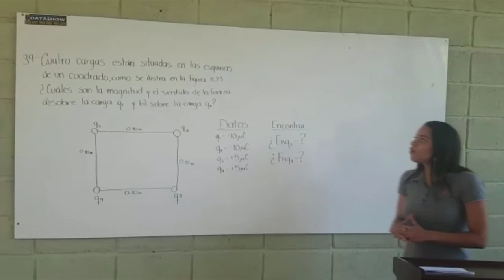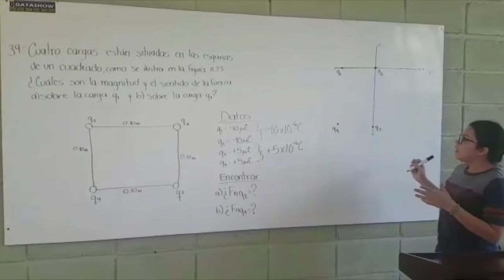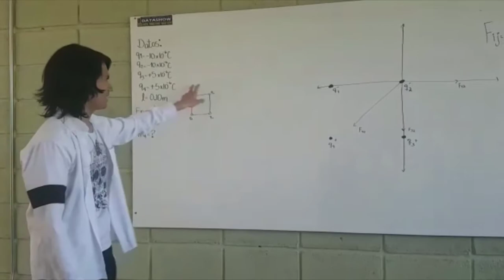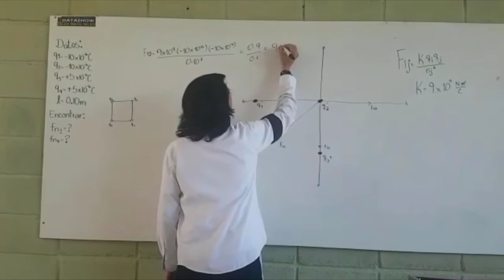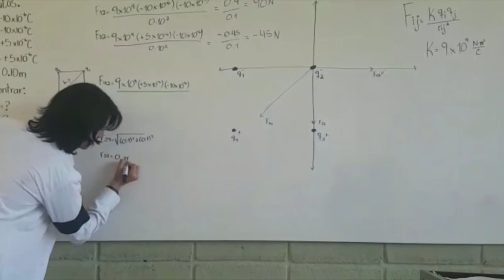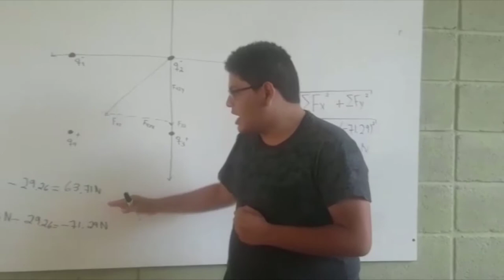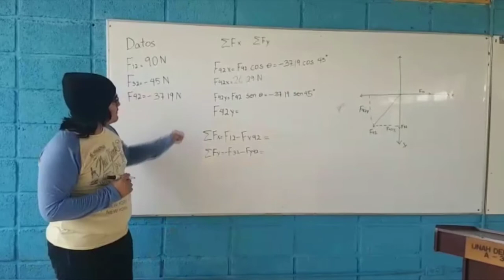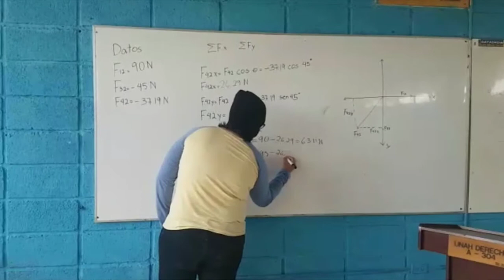Grupo 6 Cargas Fuerzas y Campos Electricos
Desarrallado por los alumnos de la Clase.